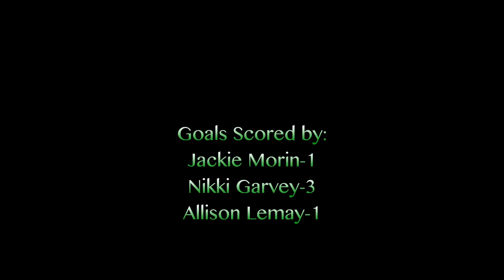Plymouth State Field Hockey vs. Western Connecticut